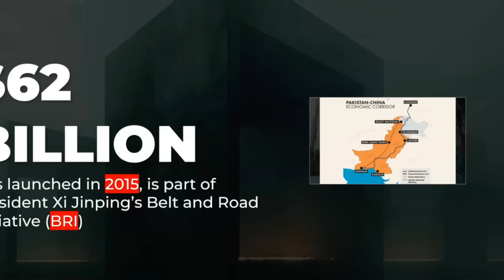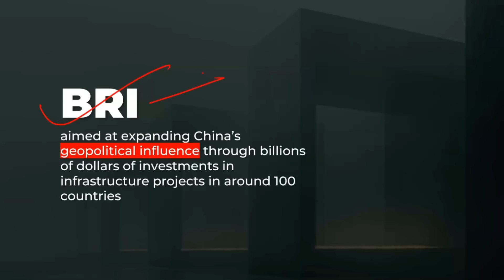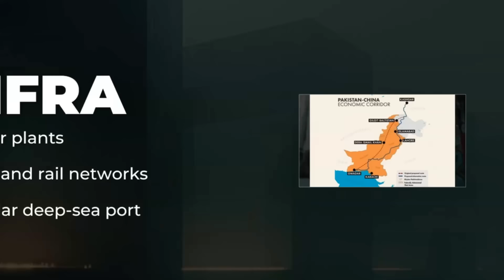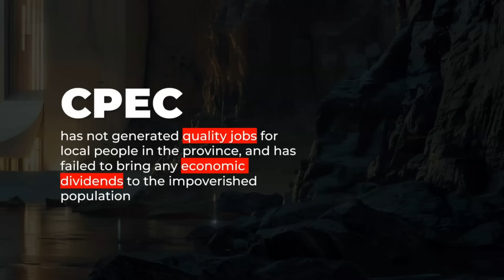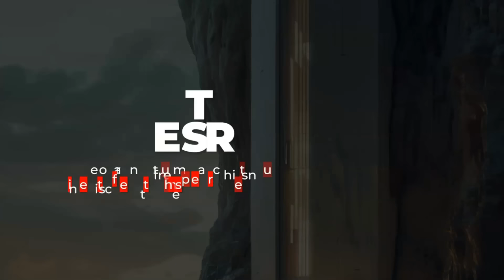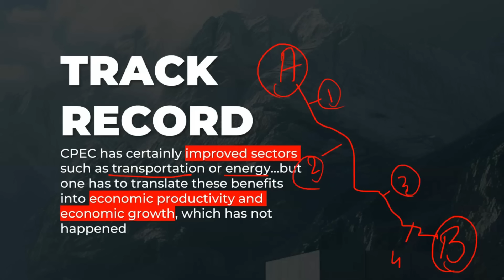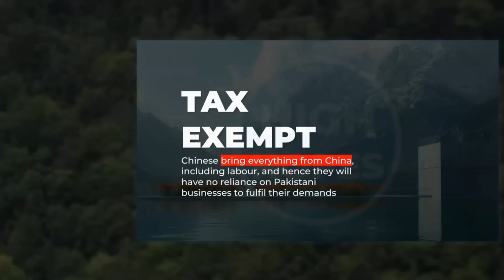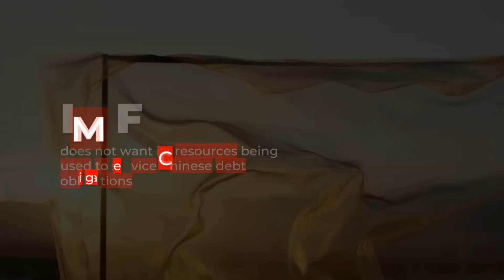China Pakistan Economic Corridor: Why it may never be completed?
Hi, I'm Prashant Mavani, and welcome to Study Glows! In this video, we'll dive into the challenges facing the China-Pakistan Economic Corridor (CPEC) and discuss why this ambitious project may never reach completion. From political instability and security concerns to economic hurdles and local opposition, we'll analyze the key obstacles that threaten the future of CPEC.